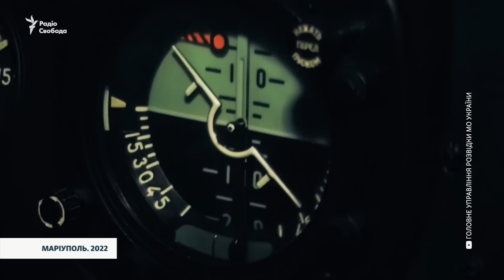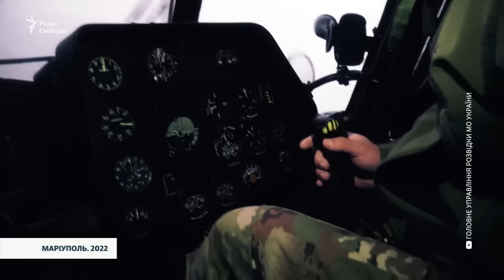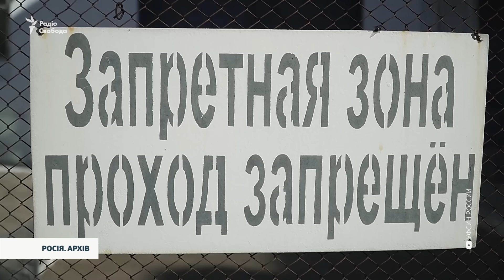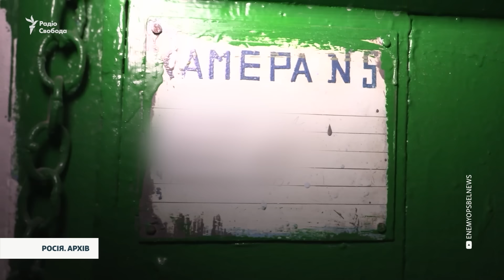«Попав у списки, коли збили літак»: емоційна зустріч експолонених | Відверто про бої за «Азовсталь»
З 24 лютого 2022 року Маріуполь щоденно з комфортного міста перетворювався у руїну. Командир 23-го загону морської охорони Петро Мельник у Маріупольському морському торговельному порту разом зі своїми побратимами відбив кілька наступів армії РФ. 15 квітня 2022 року капітан зумів вивести з оточення свій підрозділ до «Азовсталі», перебуваючи під постійними обстрілами російської армії.

Петро Мельник 622 дні пробув у російському полоні, спершу в Оленівці, потім в СІЗО на території Росії. Його везли двічі на обмін. 31 січня 2024 року він ступив на українську землю. Ексклюзивне інтерв’ю Героя України Петра Мельника – дивіться на Радіо Свобода.